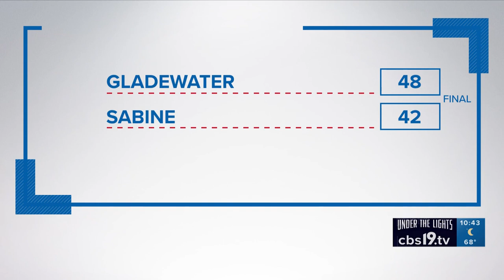UNDER THE LIGHTS: Gladewater gets by Sabine 48-42